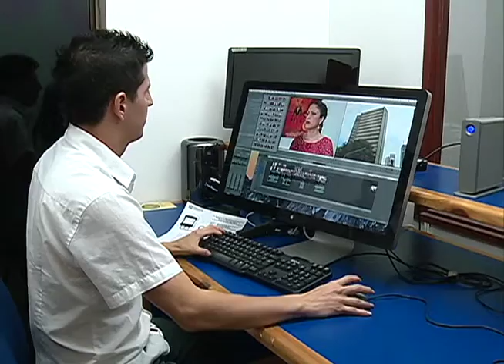Gobernación del Valle cumple apagando luces en el edificio en las horas de la noche